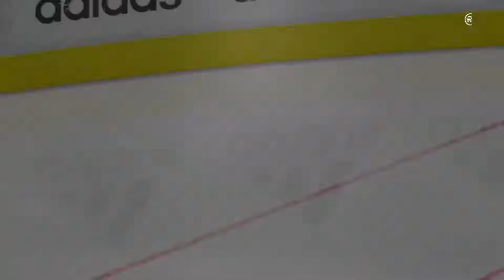Stanley Cup Conference Semifinal Game 5: Blue Jackets @ Rangers